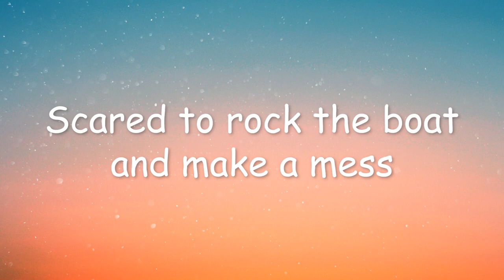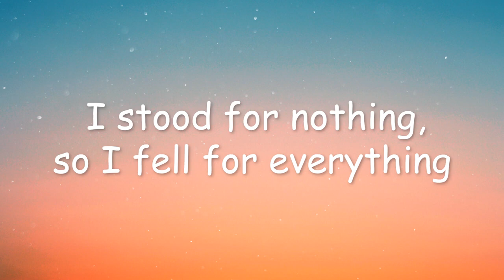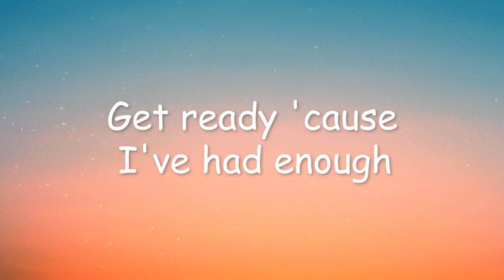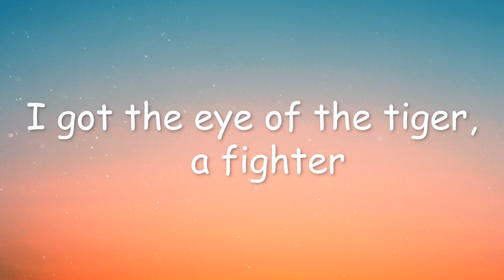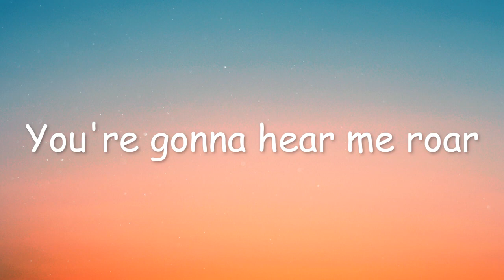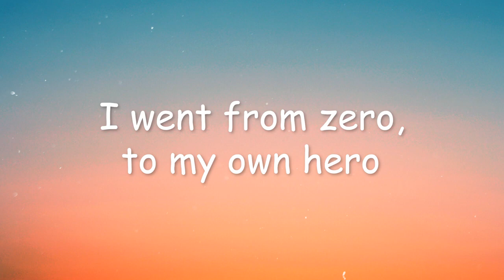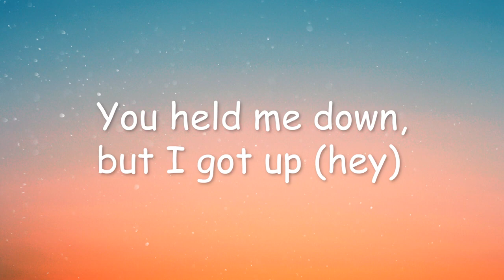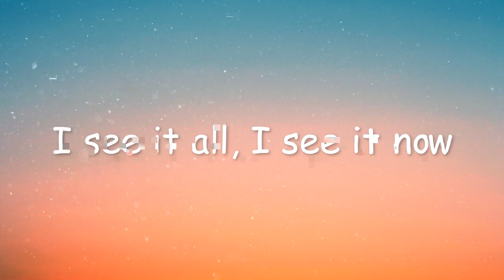Daytona Championship USA 3 OST - Roar